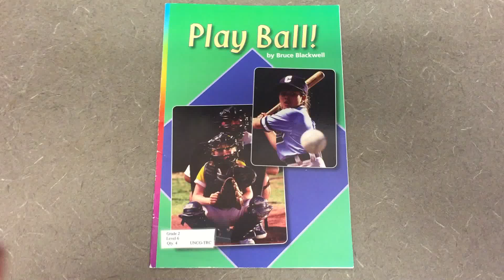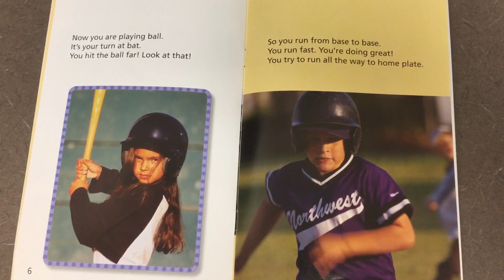Play Ball! by Bruce Blackwell (Level F)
Discussion Questions:

1. What are some of the things you need to play baseball?
¿Cuáles son algunas de las cosas que usted necesita para jugar al béisbol?

2.  Where would you play a game like baseball?
¿Dónde jugarías un partido como el béisbol?

3.  Do you think you would like playing on a team (such as a baseball team)? Why or why not?
¿Crees que te gustaría jugar en un equipo (como un equipo de béisbol)? ¿Por qué o por qué no?